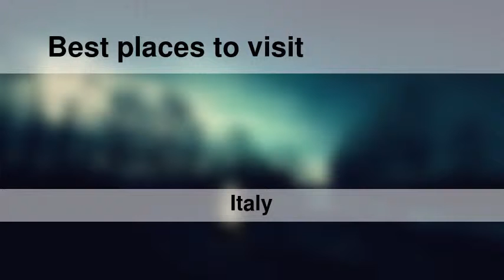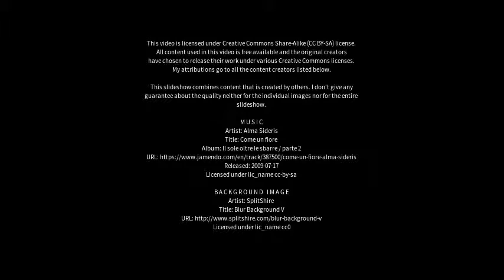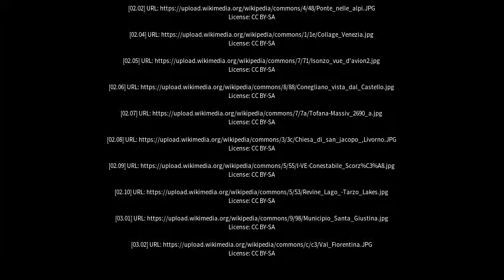Best places to visit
Best places to visit - Santa Lucia di Piave (Italy) Best places to visit - Slideshows from all over the world - City trips, nature pictures, etc.